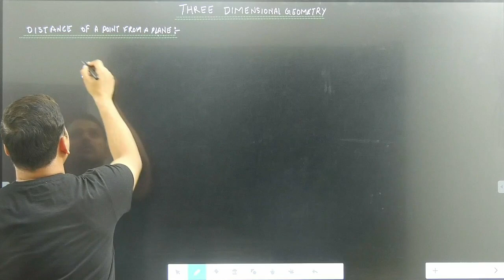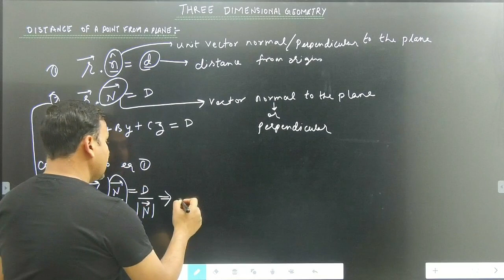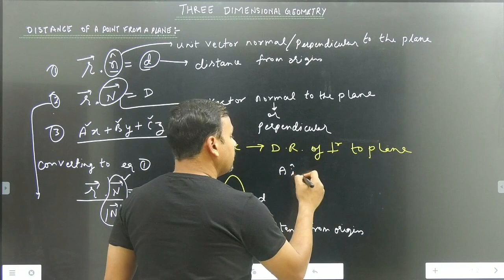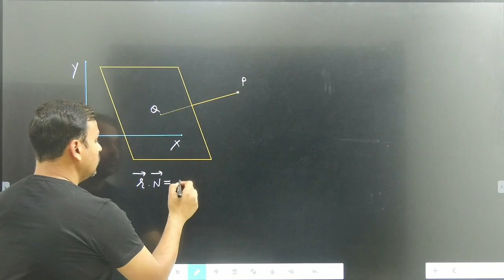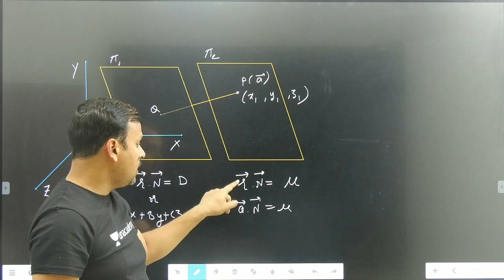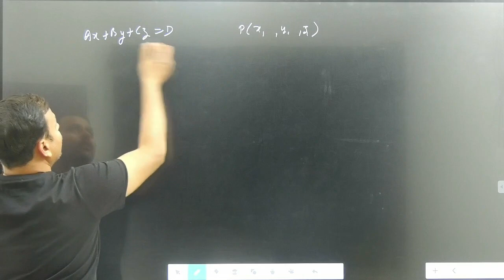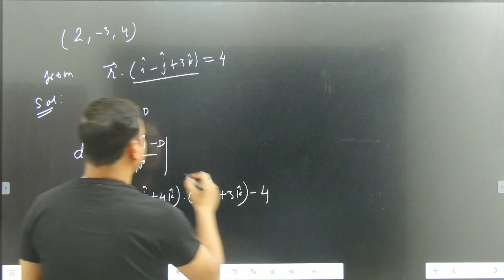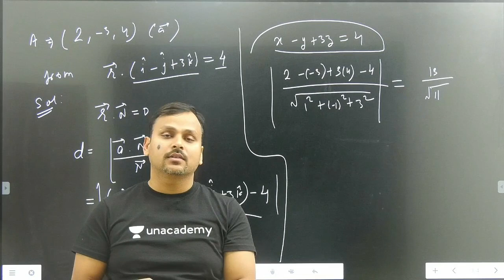Lect 20| 3-D | Distance of a point from plane |CBSE 2021| Mathematics |12th| NKCsir_IITD | Akash sir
Lecture 20 | 3-D Geometry | Distance of a point from plane | CBSE 2021| Mathematics |12th| NKCsir_IITD | Akash sir

3-D Geometry | class12th 3-D | 3-D Geometry CBSE2021 | CBSE2021
In this video, Prepare for your CBSE Board Exam 2021 exam with Top educators through this  course on our channel, and stay ahead in your preparation for CBSE 2021.

Unlock my New Free Special Classes on Unacademy IIT-JEE, using Unlock Code, NKCSIRLIVE.

NKC sir is a B.Tech- IIT Delhi graduate, 13+ years teaching experience for IIT-JEE, senior physics faculty at Bansal class Kota, Etoos, Allen and Vibrant academy Kota. Unacademy educator since 2019.

1. Learn from your favorite educators and toppers
2. Dedicated DOUBT sessions
3. One Subscription, Unlimited Access
4. Real-time interaction with Teachers
5. You can ask doubts in the live class
6. Download the videos & watch offline